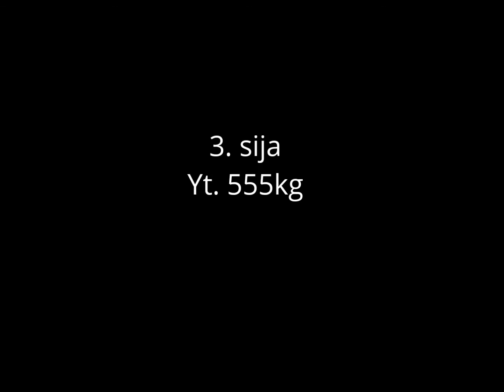Voimanoston PM-kisa Peetu Heikkinen M18 93kg